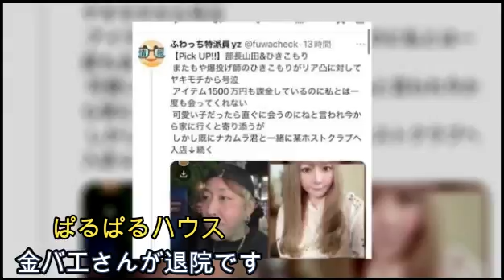【退院】ぱるぱる‼金バエさんが退院しました‼